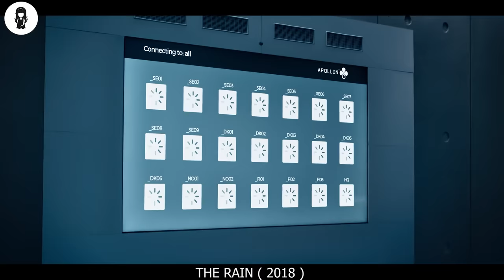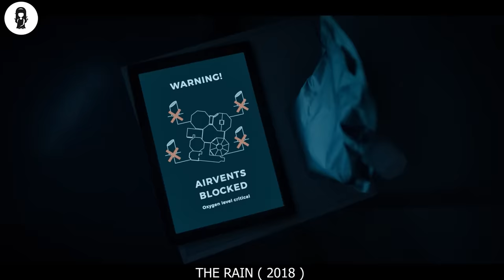In 2035, The Rain Kills 90% Humans...1 Drop= Death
The world as we know it has come to an end, due to a rain-carried virus that wiped out nearly everybody in Scandinavia.